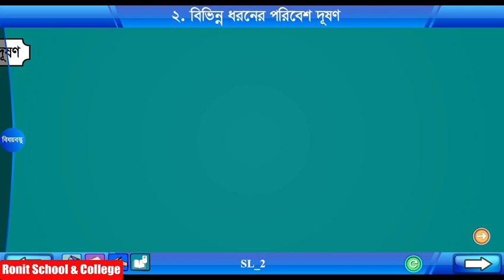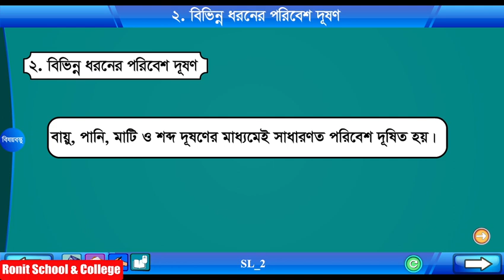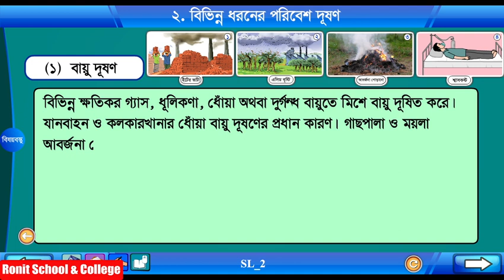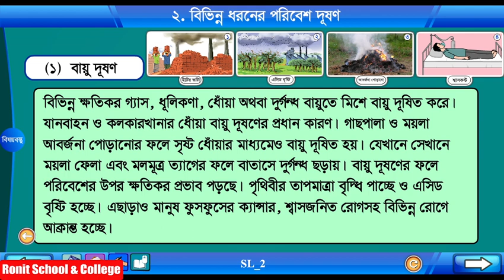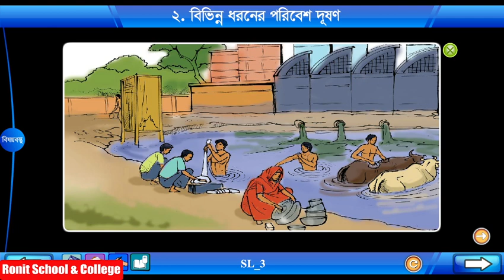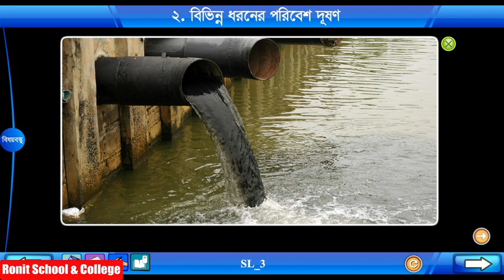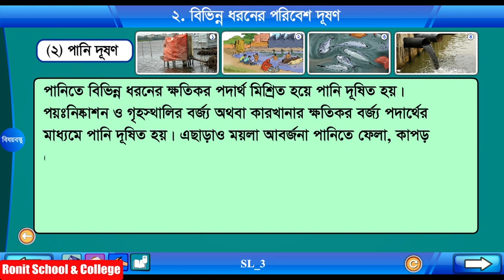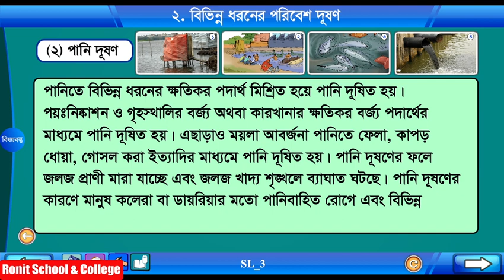Class 5 Science Chapter-2 Part-3 ||পঞ্চম শ্রেণি বিজ্ঞান অধ্যায়-২পাঠ-৩| Ronit School & College